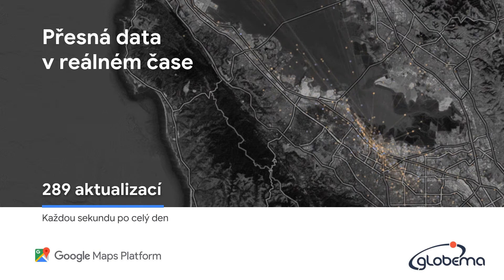Google Maps Platform #2: Mapy jako základní produkt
Google Maps Platform je nejinovativnější mapová platforma na světě. Naučte se ji používat spolu s Globemou, Google Cloud prémiovým partnerem. V tomto videu představíme jeden ze základních produktů - Maps/Mapy a jednotlivé API služby.

CHCETE SE DOZVĚDĚT VÍC?